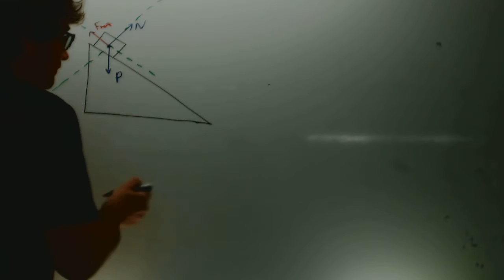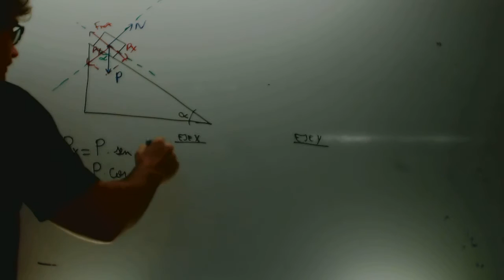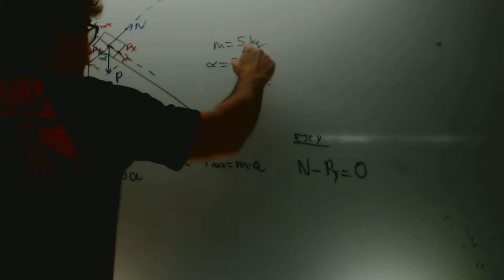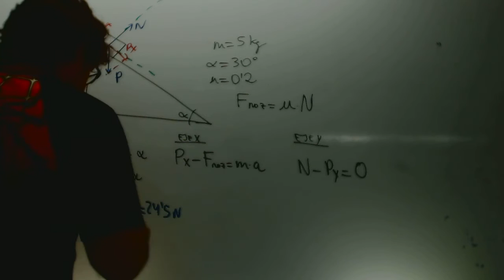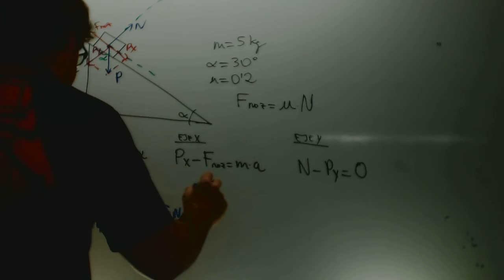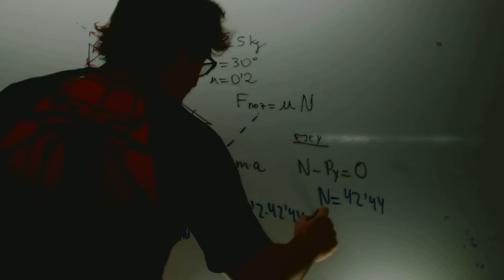Plano inclinado con rozamiento abajo Fisica 1 Bachillerato Academia Usero Estepona